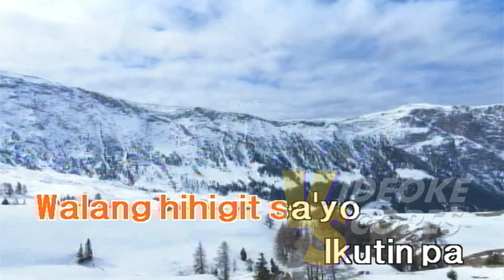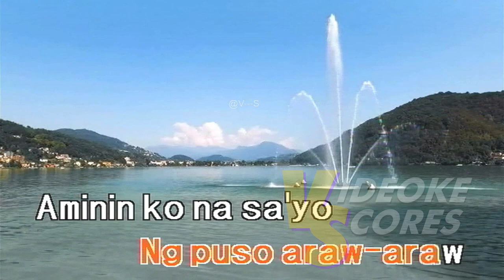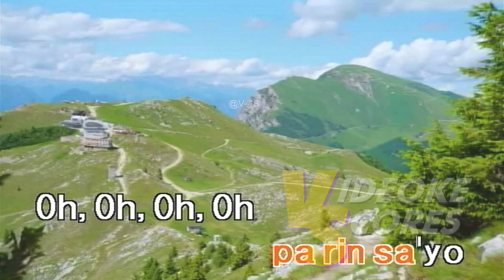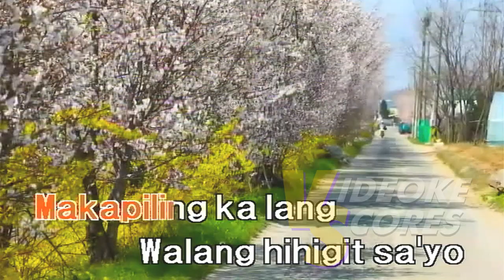Moira Dela Torre - Babalik Sa'yo (Karaoke/Lyrics/Instrumental)